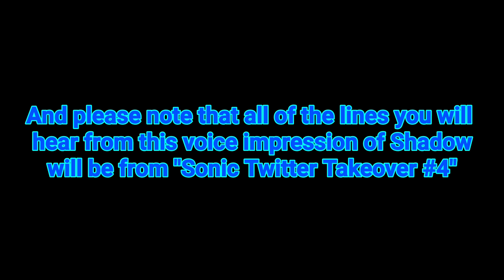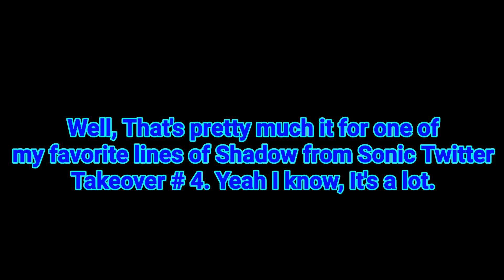My Voice Impression of Shadow The Hedgehog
All the lines are from Sonic Twitter Takeover # 4.

I think I did pretty decent on my voice impression of Shadow The Hedgehog. What do you guys think?

Ignore some of the background noises in the video...

Music used in the video:
I am.. All of Me by Crush 40